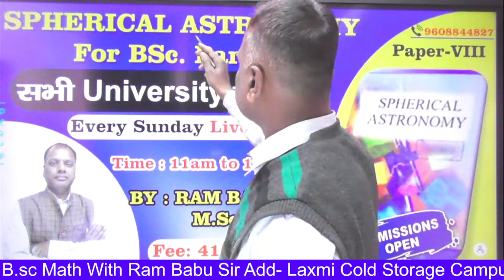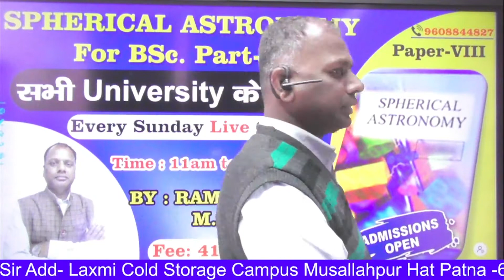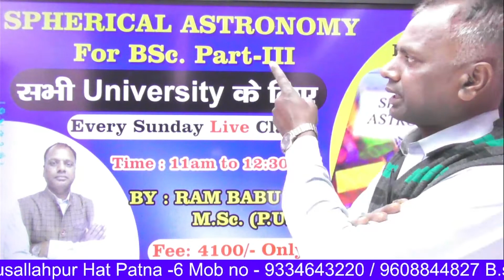Spherical Astronomy For BSc Part 3 | Best BSc Coaching in Patna | All university By Ram Babu Sir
spherical astronomy bsc final year questions paper
spherical astronomy important question 2019,
spherical astronomy bsc 3rd year guess question,
spherical astronomy guess question,
spherical astronomy bsc math final year guess question 2019,
spherical astronomy important question for bsc 3rd year,
spherical astronomy guess question 2019 bihar university,
spherical astronomy bsc 3rd year formula,
spherical astronomy bsc 3rd year math